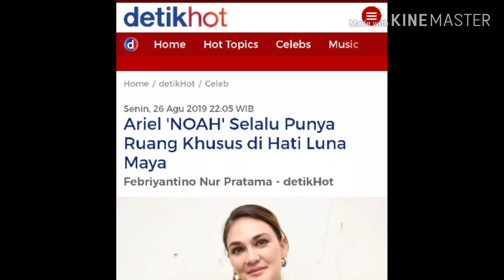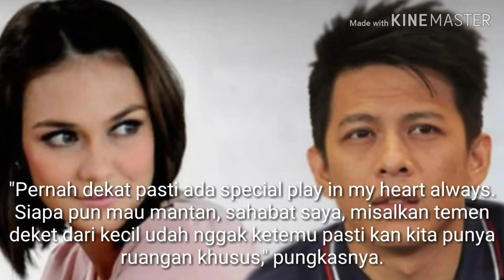Ariel 'NOAH' Selalu Punya Ruang Khusus di Hati Luna Maya, CLBK?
Ariel 'NOAH' Selalu Punya Ruang Khusus di Hati Luna Maya

Luna Maya sempat kepergok Ayu Dewi sedang menyanyikan lagu milik band NOAH dengan lancar. Lantas, apakah Luna Maya belum bisa move on dari Ariel 'NOAH'?

Membela diri, Luna akui dirinya cuma hapal sedikit lirik lagunya. Namun soal move on, ia ternyata masih belum bisa melupakan sepenuhnya sosok Ariel.

"I don't know cuma hapal reff-nya doang. Kalau nggak move on sih, nggak juga ya, tapi gimana ya kita kan maksudnya bersama lama sekali. Kalau dibilang nggak move on, saya nggak bisa bilang gitu," kata Luna Maya saat merayakan ulang tahunnya di kawasan Menteng, Jakarta Pusat, Senin (26/9/2019).

Memang Luna akui sosok Ariel pernah jadi bagian dari hidupnya di masa lalu. Karena itu, lanjutnya, pasti ada kenangan tersendiri untuk Ariel.

"Dia juga dia pernah jadi bagi bagian hidup saya cukup lama," kata Luna.

Lanjut Luna, ia akui Ariel punya ruang sendiri di hatinya, meski saat ini sudah menjadi mantan kekasih.

"Pernah dekat pasti ada special play in my heart always. Siapa pun mau mantan, sahabat saya, misalkan temen deket dari kecil udah nggak ketemu pasti kan kita punya ruangan khusus," pungkasnya.